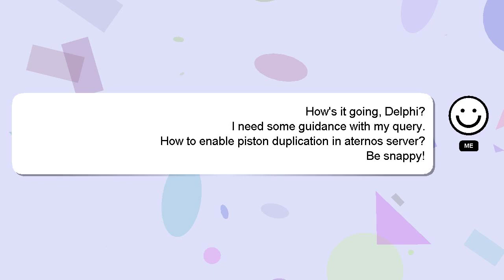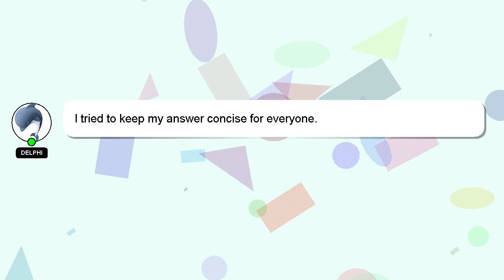How to enable piston duplication in aternos server?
A short overview of who I am, Hello, I am Delphi. I am capable of providing answers to your questions. - How to enable piston duplication in aternos server?

If you require more detailed information, please don't hesitate to comment or chat with me. A 'heart' from me will be given to show my gratitude for your contribution.

*2 What we are experimenting :*